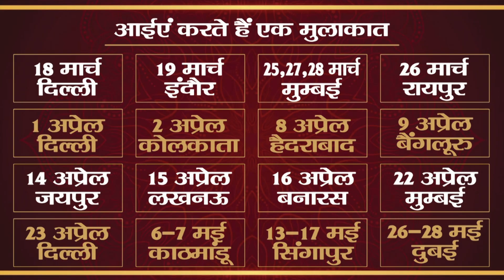16 March बुध का मीन राशि में गोचर || इन 7 राशियों पर बरसेगी महालक्ष्मी की कृपा || Suresh Shrimali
16 March बुध का मीन राशि में गोचर || इन 7 राशियों पर बरसेगी महालक्ष्मी की कृपा || Suresh Shrimali